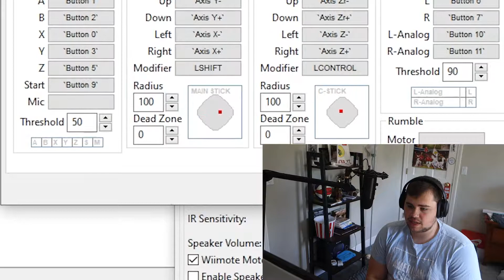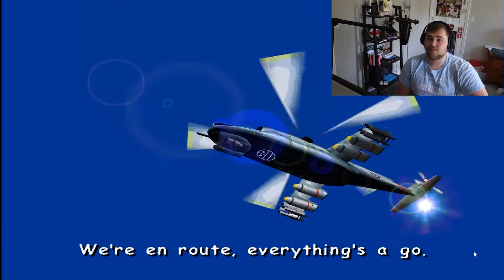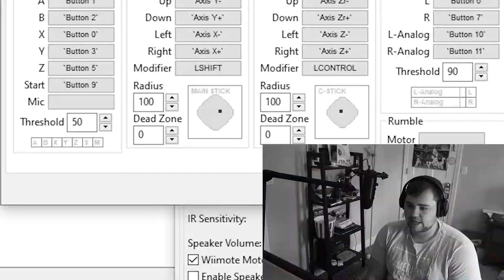Sonic Adventure 2 makes NO sense! (Hero Story playthrough part 1)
Sonic Adventure 2 was one of the first games I've ever played in my entire life. To come back to it is a blessing and a curse. This game is very nostalgic but at the same time there are so many flaws it doesn't nearly compare to the games out today. The voice acting makes me wanna die.